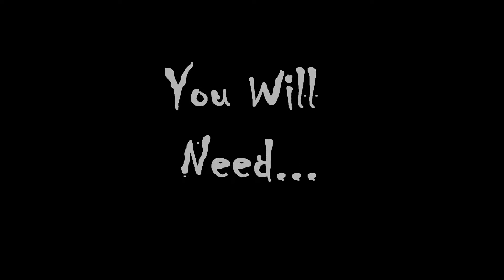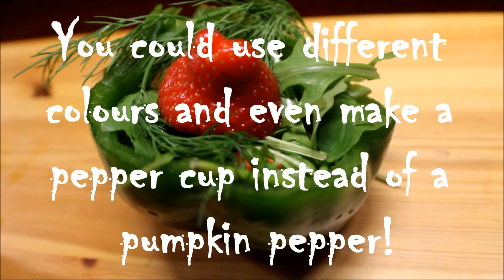Make a Pumpkin Pepper *Halloween 2013*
LooBoosShedZoo Original Idea.
*PLEASE READ*
Here's how to make a pumpkin pepper.. as I've named it! This is a really easy and fun way to present veggies to your piggies, and peppers are the perfect shape to create a pumpkin Halloween themed treat for your pets. This would work for most small pets with some adjustments of the sizes and ingredients, plus is super fast and cheap to make! When giving this to your pets, make sure you take it out as soon as they seem bored with it, letting your piggie eat near enough a whole pepper at once might give them a bit of a funny tummy, so supervise them and once they seem full, take out the pumpkin pepper! The great thing is, the pumpkin pepper can be easily adjusted to match the season! Hope you enjoyed this video and thanks for reading!